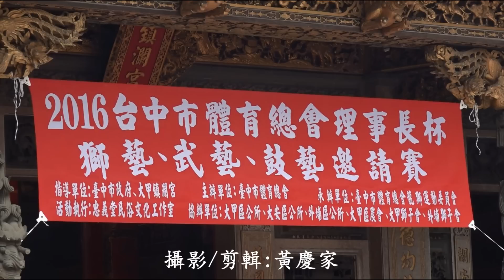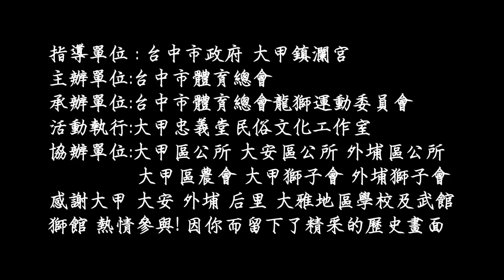20161008 台中市體育總會理事長盃 獅藝 武藝 鼓藝邀請賽於大甲鎮瀾宮舉行 活動表演全紀錄(90分鐘HD)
台中市體育總會理事長盃每年僅舉辦一次,今年在大甲鎮瀾宮廟埕舉行,邀請大甲 大安 外埔 大雅地區學校及武館 獅館參加,影片中依序出現的個人及團體為體育總會秘書長 楊永昌及大甲鎮瀾宮鄭副董事長 大雅上楓國小 大甲蓮心愛心協會慢飛天使 大甲東陽國小(弄獅及騎獨輪車) 外埔國小 大甲玉麟館 外埔馬鳴國小 大安龜殼里欽習堂 大甲東陽國小(大鼓) 后里振興社 大甲德化國小 大甲金勝堂 大甲道卡斯鼓藝坊 大甲忠義堂 大甲忠孝堂 各館武術大彙演